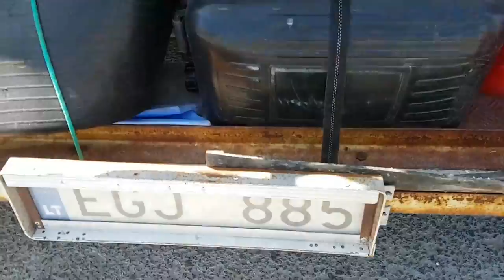"Привет Земля" Паша , в гостях в Тарифа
Мои счета и аккаунты...
Номер карты ВТБ Беларусь 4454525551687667
Qiwi
 WebMoney
BTC Mycelium
38nqS1G9ffhztw3SANcsYvgBx81YMg7wPS
Payeer
P97101890
Способ пополнения:
VISA, MasterCard, Maestro, МИР, QlWI Wallet, Advcash, Яндекс Деньги, Bitcoin Альфа Клик, Евросеть, Связной, Билайн ( РФ ), МТС ( РФ ), Мегафон ( РФ ), TELE2 Tele 2 ( РФ ), BTC, Криптовалюты.
Skrill
Способ пополнения:
Кредитная дебетовая карта.
Банковский перевод.
Биткоин.